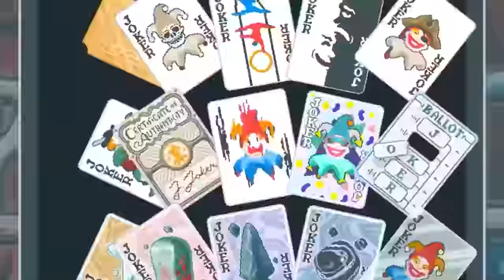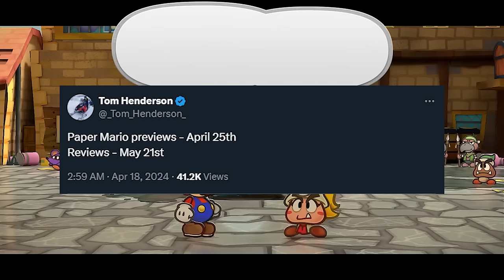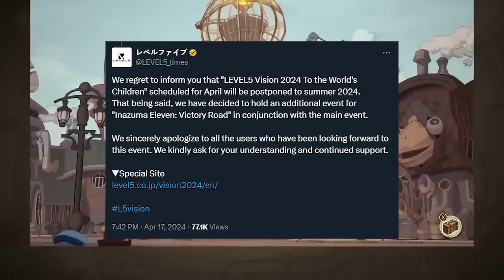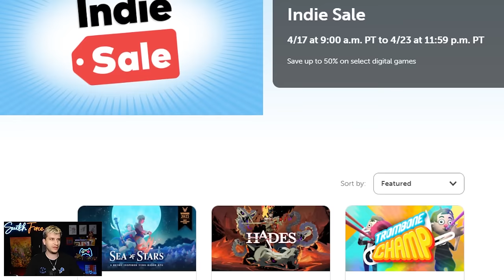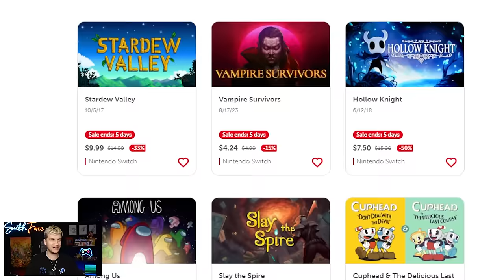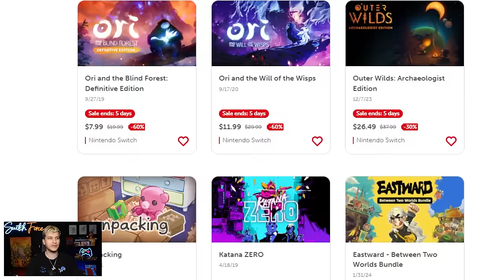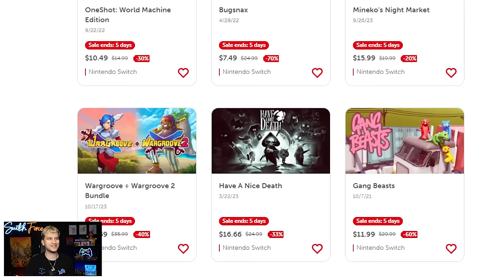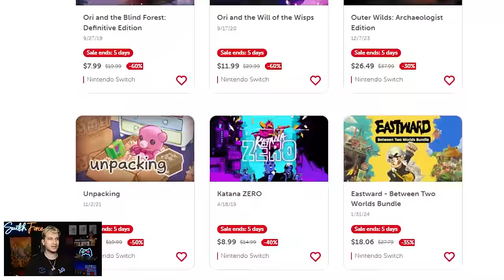Delays, Changes, Sales, and More NEW Nintendo Switch News!